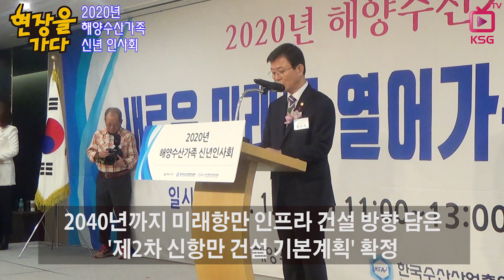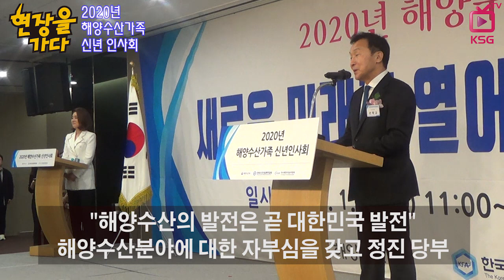2020년 해양수산가족 신년인사회 개최 / 현장을가다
해양수산 단체장 및 업계 대표 등 400여명 참석
문성혁 장관 "올해 해운산업 매출액 40조원 달성 목표"
해양바이오·해양로봇 등 5대 신산업 전략적 육성